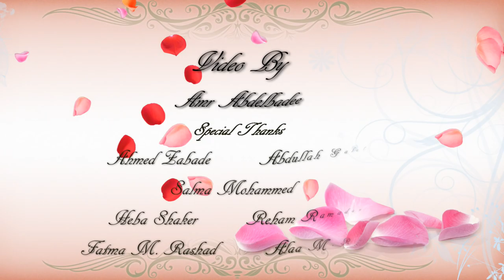Our Story of Love: Ahmed and Nashwa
Ahmed Nezar and Nashwa Abdelbadee's love story